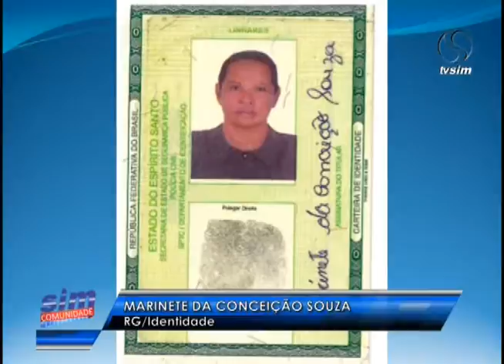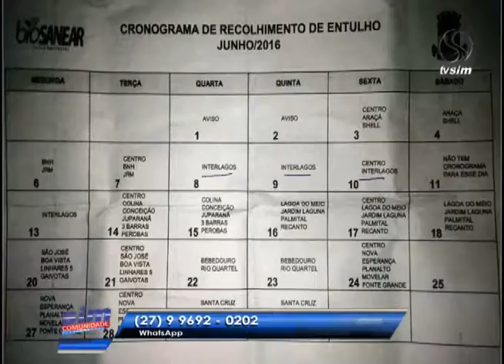SIM Comunidade 17 06 2016